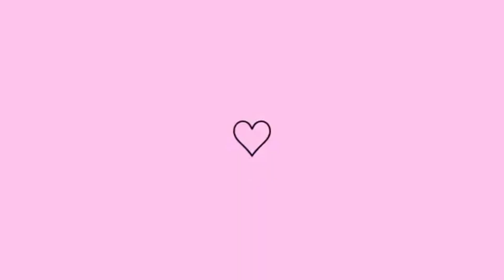ALINE RODRIGUÊS | COMPARTILHAR SEU DIA